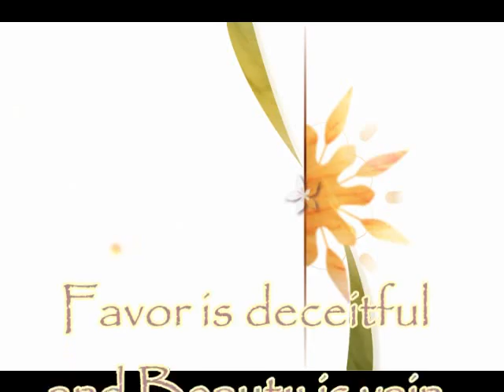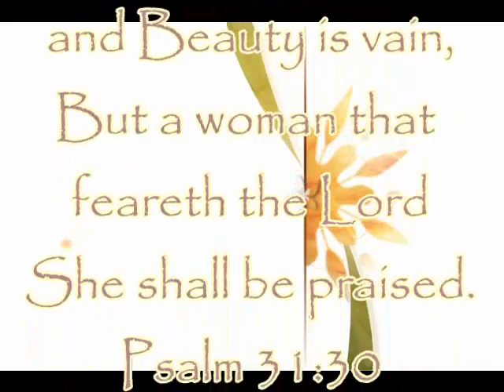Ma's Movie Final Cut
This movie is a tribute to my mother, Lillian Jackson, created 4 years ago for my children.  It was created to help them better understand and see who their "Grandma" was, as the movie spans her youth up to the day she came to live with us in May, 2008.  My mother went home to be with the Lord on October 12, 2012 at 8:25 am.